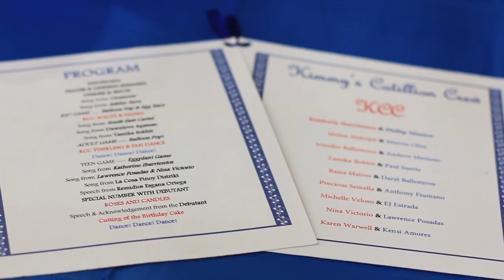The Debutante Ball of Kimberly Ibarrientos ("At a Glance")